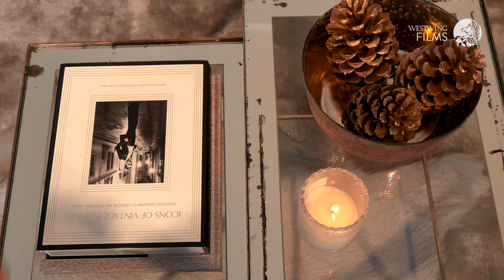Mit 5 Tipps Ihr Zuhause herbstlich dekorieren | WESTWING Style-Tipps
Die kälteren Monate des Jahres stehen vor der Tür. Deshalb lautet das Motto des heutigen Westwing-Videos: Get Cozy! Machen Sie es sich mit kuscheligen Wolldecken, allerlei Kissen und bezaubernde Kerzen so richtig gemütlich. Entdecken Sie jetzt tolle Wohnaccessoires, Heimtextilien und Styling-Tipps für Ihr Zuhause

Sie mögen es gemütlich? Dann haben wir etwas für Sie. Nämlich 5 schnelle Updates für ein wunderbar kuscheliges und einladendes Zuhause in Herbst und Winter.

1. Update: Strickpoufs. Wenn Sie Ihre Leseecke mit glamourösen Footstools und hellen Farben, wie beispielsweise Aquatönen, ausgestattet haben empfiehlt es sich mit gemütlichen Strickpoufs und warmen Textilien ein neues Flair einziehen zu lassen. In Sekundenschnelle weicht so die Frische des Sommers, den warmen gemütlichen Farben des Herbstes. Zudem sind Poufs unglaublich praktisch und lassen sich sowohl als Fußablage als auch als Beistelltisch nutzen.

2. Update: Kerzenschein. Im heißen Monaten des Jahres sehen Sukkulenten kombiniert mit sommerlichen Deko-Objekten einfach toll aus. Im Herbst und Winter müssen sie allerdings weichen und Platz machen für die wohl beliebtesten Deko-Elementen: den Kerzen. Auf einem Tablett können Sie Kerzen schön in Szene setzen und für stimmungsvolles Kerzenlicht sorgen. Tipp: Besonders schön sind Metallic-Teelichter mit Sternendetails.

3. Update: Herbstliche Bouquets. Farbenfrohe Blüten und Blumenarrangements stehen für den Frühling und den Sommer. Im Herbst gibt uns die Natur mit Beeren, Laub und Blüten in warmen Rosttönen eine neue Farbpalette, die Einzug in unser Zuhause hält. Als Centerpiece auf dem Esstisch oder als Highlight im Fenster machen sich herbstliche Bouquets besonders gut.

4. Update: Laternen. Wenn Sie in Ihren vier Wänden auf frische Topfpflanzen und helle Farben setzen ist es eine schöne Abwechslung diese im Winter durch In- und Outdoor Laternen zu ersetzen und für ein gemütliches Ambiente zu sorgen.

5. Update: Gemütliche Felle. Textilien in frischen Sonnenfarben gehören im Frühjahr und Sommer einfach dazu. Im Winter hingegen machen sich Wolldecken, Schaffelle als Kissen oder als kuscheliger Zusatz auf dem Sofa ganz wunderbar.
Genießen Sie den Herbst und Winter mit Westwing!

Der Herbst soll nun Einzug in Ihr Zuhause halten? Behagliche Heimtextilien wie Fellkissen und Kuscheldecken oder multifunktionale Poufs und Hocker finden Sie in den täglich wechselnden Themen-Sales bei Westwing.